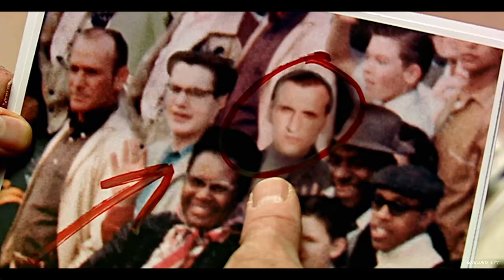Doctor Who | ILLOGICAL HOUSE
"...Lonely then and lonelier now. "
SPOILERS!!! SEASON 13!